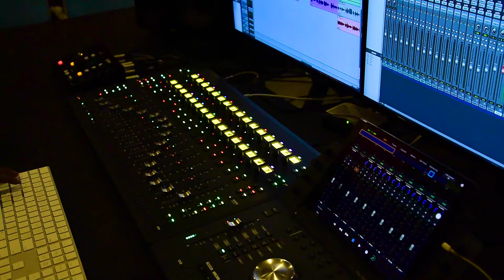|| AGNI KA ABHISHEK || Hindi Christian Worship Song|| 2024 ||Apostle Vijay Parsekar|Pr.Girish Naik